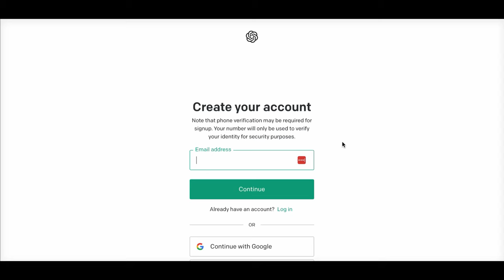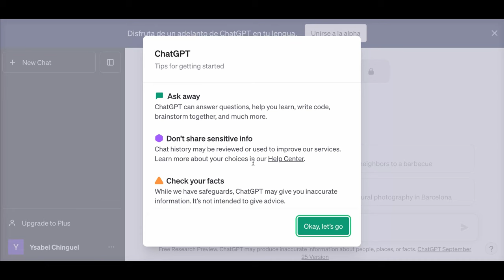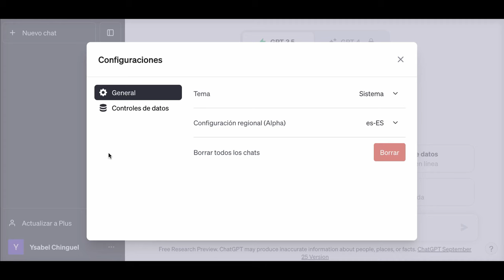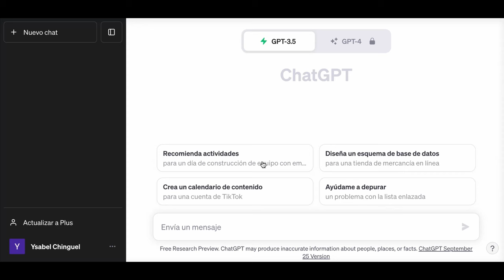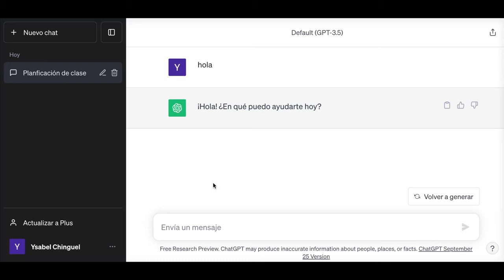Cómo CREAR CUENTA en chatgpt (Paso a Paso) ✅ REGISTRARSE 100% GRATIS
Cómo CREAR CUENTA en CHAT-GPT (Paso a Paso) ✅ REGISTRARSE 100% GRATIS
🔥 Cómo usar CHATGPT GRATIS 👉 Tutorial FÁCIL y en Español
Complete ChatGPT Tutorial - [Become A Power User in 30 Minutes]